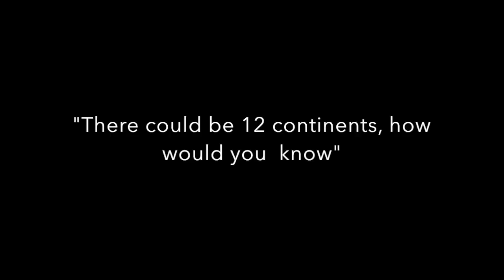Flat Earth - Dave Chappelle on Kimmel, watch his eye! He knows.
Flat Earth - Watch Dave Chappelle again on Jimmy Kimmel.  After I looked at it again, Dave is acting odd... Take a look...